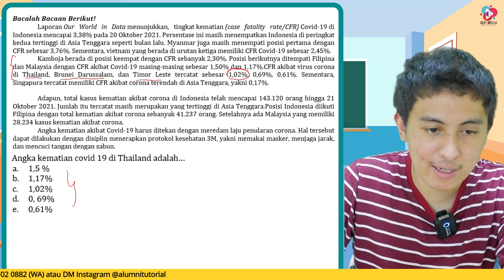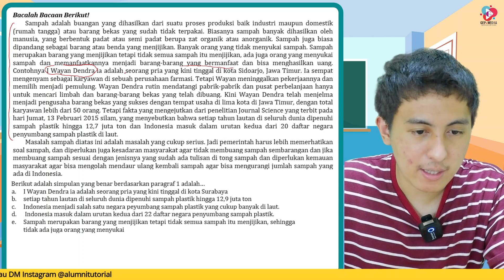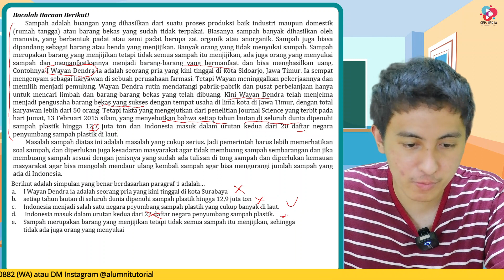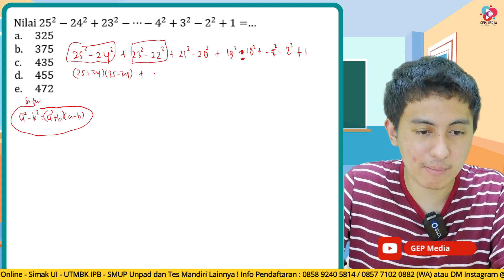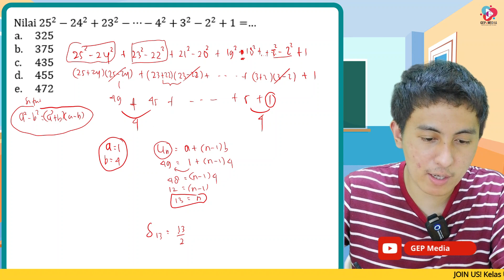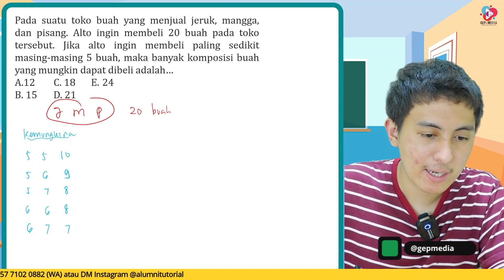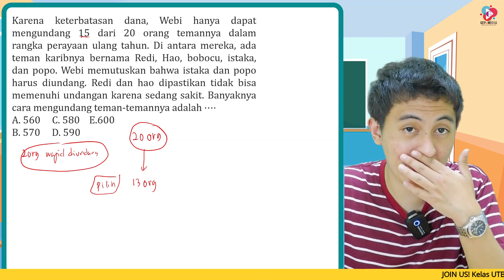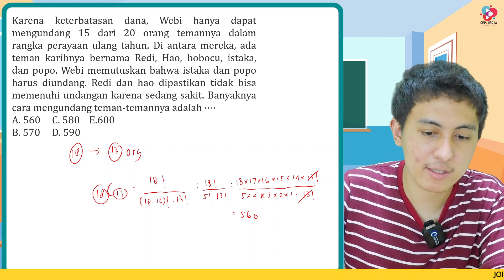BOCORAN SOAL TPS UTBK 2022 PENALARAN UMUM PART 2 | PREDIKSI SOAL UTBK-SBMPTN 2022 !!!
Ga kerasa tinggal menghitung bulan nih kita menuju UTBK 2022, gimana persiapannya? Kali ini GEP MEDIA hadir kembali dengan pembahasan soal TPS UTBK dimana ini termasuk untuk kisi-kisi UTBK 2022 alias akan keluar di UTBK loh. wahh makin penasaran kan? Yuk kita simak!!
Bocoran soal TPS UTBK PENALARAN UMUM SBMPTN 2022